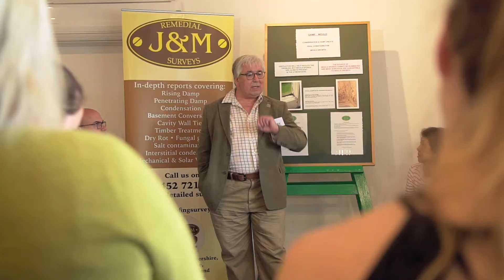J&M Remedial Surveys - Damp, Mould and Ventilation talks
Mark Williams at J&M Remedial Surveys offers comprehensive knowledge and advice on damp-proofing properties of all kinds in the South West region.